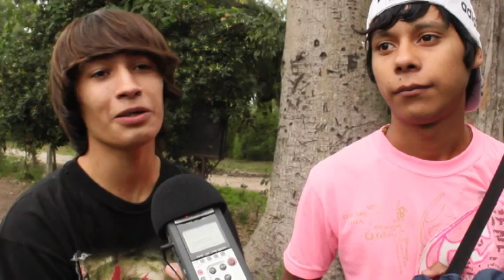Saludos de CEM y La Casona de Varela a Pinhole Guayaquil, Ecuador!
Con motivo de la Exposicion del 28 de Abril en el Museo Norton Presley, Cine en Movimiento y La Casona de Varela saludan a lxs organizadorxs!!